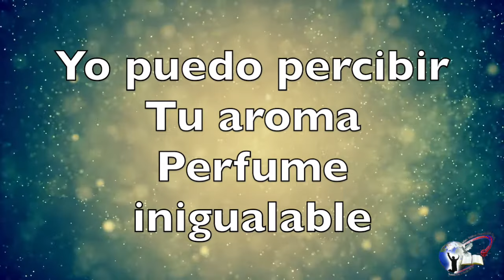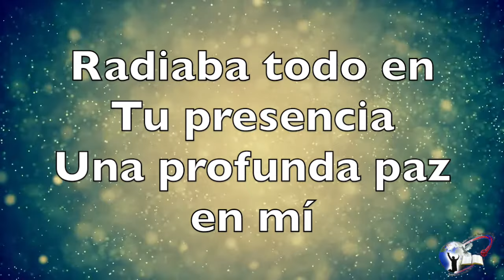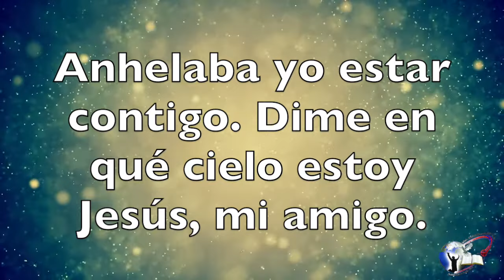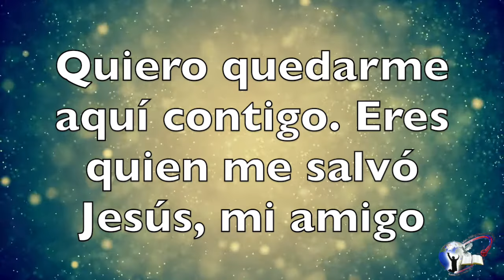Esto huele a gloria - Johnny Vargas con letras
La alabanza, "Esto huele a Gloria" pertenece a Johnny Vargas